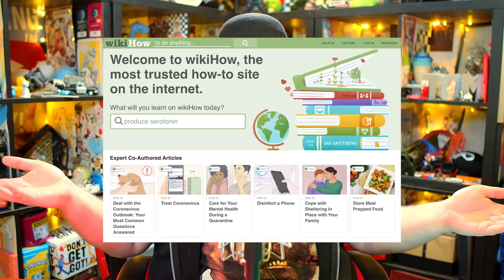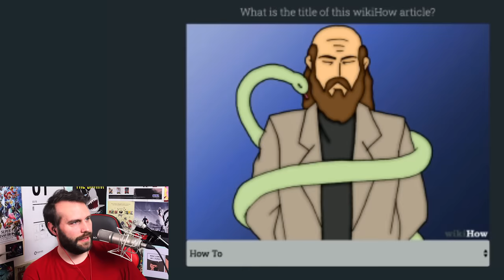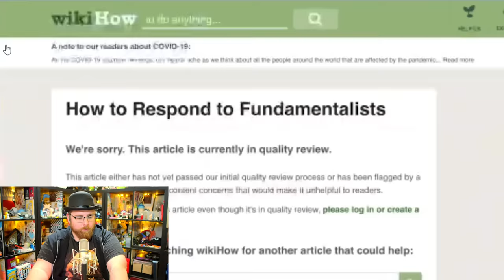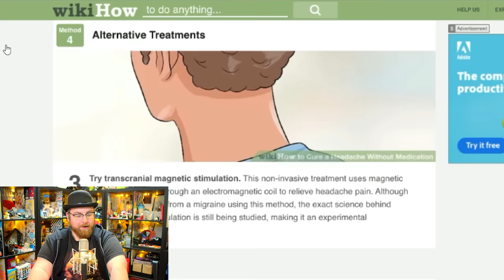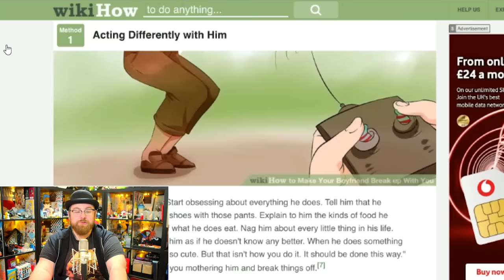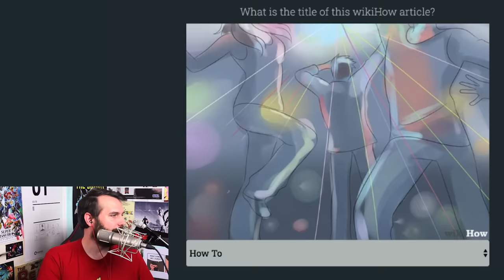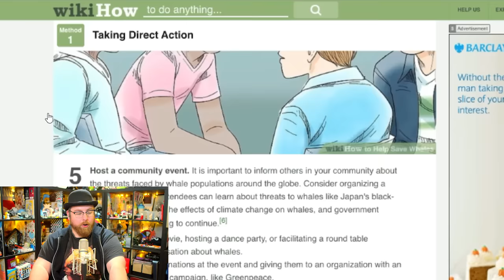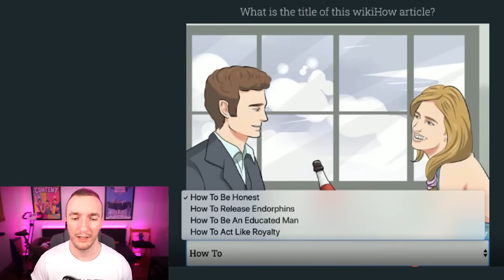WikiHow Is Strange And I'm Scared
We're guessing weird WikiHow's to see if we can decipher their wild, wild art.
Elliot Gough (@Elliot Gough) / Eddie Bowley (@Eddache)

Thanks to Sluggy and FriTooTheEnd for suggesting this video!